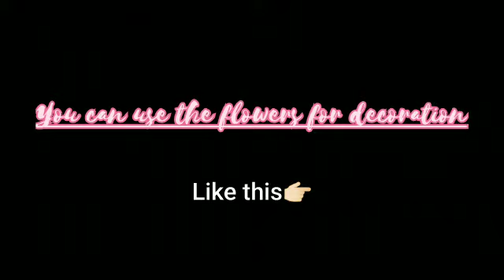How to make Glitter Foam Flowers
Hey Everyone

We are here with a new video. In this video, we are going to show you how to make glitter foam flowers.

You can use them for different purposes as u can use them in explosion boxes, scrapbooks, projects, gifts and many more...

So, watch and give it a try...

Keep watching
Keep Creating...